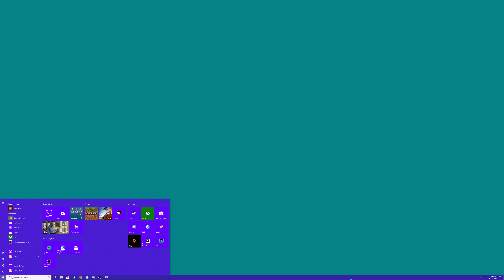Fallout 76 | Playthrough Part 22 (Solo) | 4k (60fps)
Follow along with the Vault 76 survivor on his adventures outside the vault. What will he discover on his explorations of Appalachia? Will he ever find out what happened to the overseer? Were there no other survivors besides the residents of Vault 76? Sit back and enjoy the untold escapades that followed the nuclear fallout.*

*Due to technical difficulties, NVIDIA's ShadowPlay did not always record my own voice.

New parts (2-5 hours of gameplay) should be available every Friday, Saturday and Sunday at 2000 EST (8pm).***

***Times/Dates subject to change depending on Technical Difficulties.